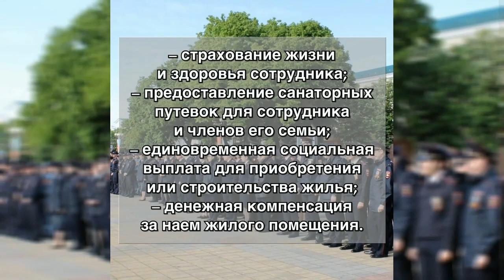19-12-2023 г Новости МВД РА